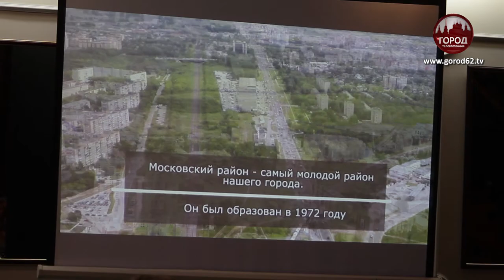Встреча жителей с главой администрации Рязани